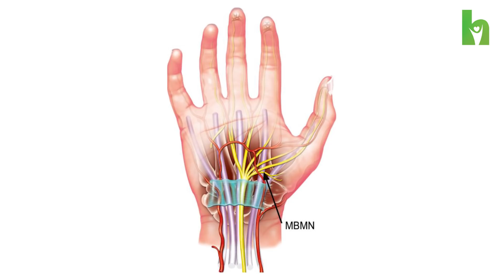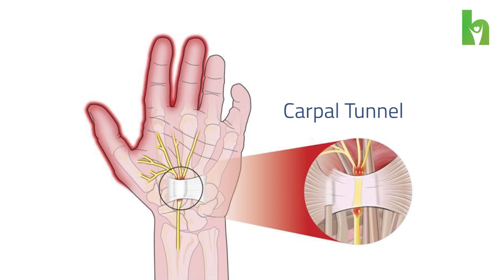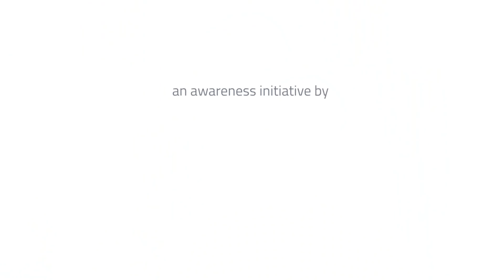കൈകളിലെ പെരിപ്പും തരിപ്പും അവഗണിക്കരുത് | Dr Shaji KR | Arogyam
കൈകളിലെ പെരിപ്പും തരിപ്പും എന്ത് കൊണ്ട് ? ഇത് എങ്ങനെ പരിഹരിക്കാം ? Dr. Shaji KR - Sr Consultant Neurosurgeon - Aster MIMS, Kottakkal വിശദീകരിക്കുന്നു..

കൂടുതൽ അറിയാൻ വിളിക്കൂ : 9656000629